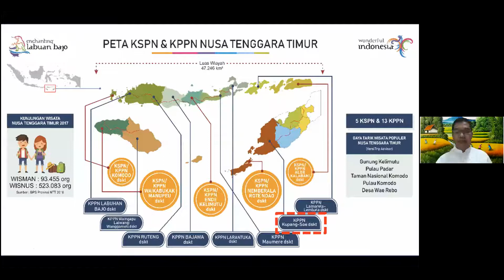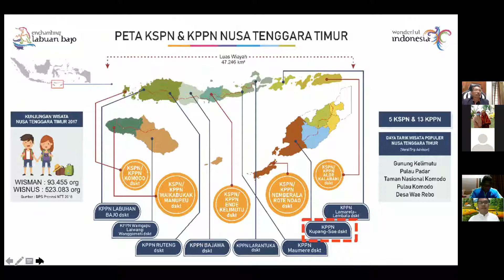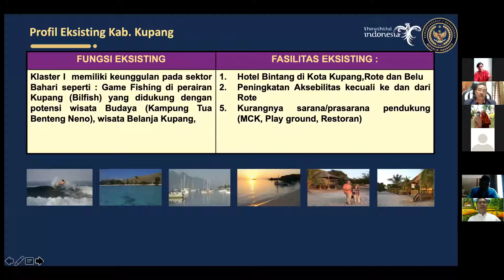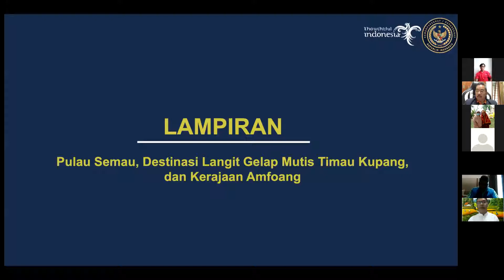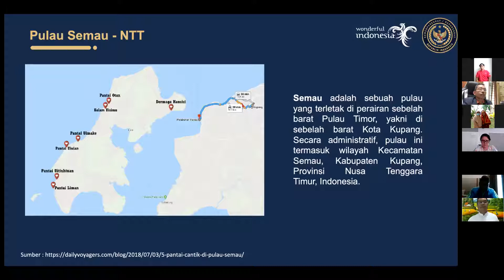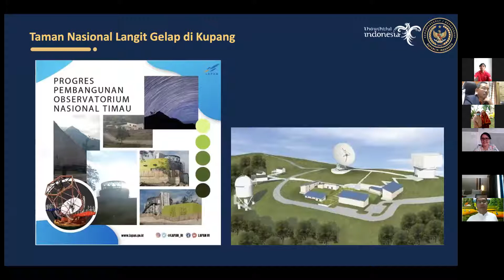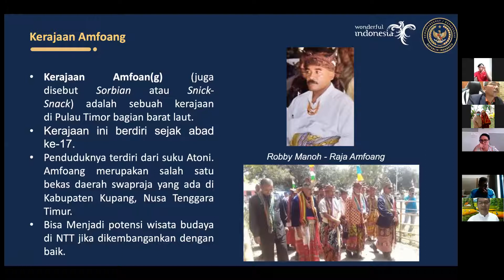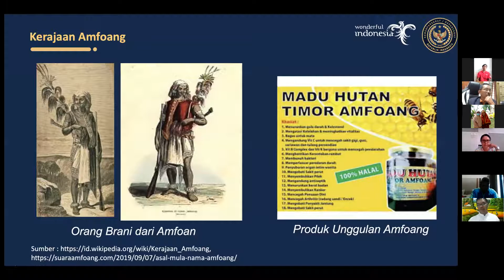Indahnya Alam Tanah Airku, Pesona wisata daerah Kupang NTT, bersama Jelajah Negeriku dengan Asati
semangat untuk eksplorasi negeri tercinta yang kaya dengan keindahan alamnya..
penuh pesona.. anugrah dari Allah SWT untuk bangsa kita..
kali ini jalan-jalan ke Kupang Nusa Tenggara Timur..
suasana yg masih elok, alami dan bersih..
November 2020

keagungan ciptaan Yang Maha Kuasa..
subhanallah..
semoga suatu saat bisa tadabur alam nusantara ini,
menikmati ciptaan Allah yang Maha Kuasa..

semoga bermanfaat..